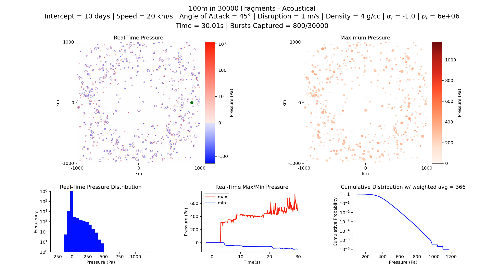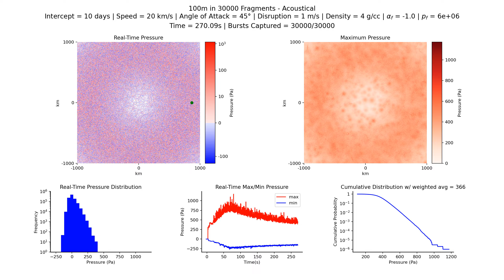Acoustical (Technical): 100m in 30000 fragments, 10 d, 20 km/s, 4 g/cc, 45°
Simulation of pressure blast wave observations upon interception with a 100m asteroid broken into 30000 fragments. Asteroid modeled with speed of 20km/s, density of 4g/cc, entry angle of 45°, and disruption speed of 1m/s.